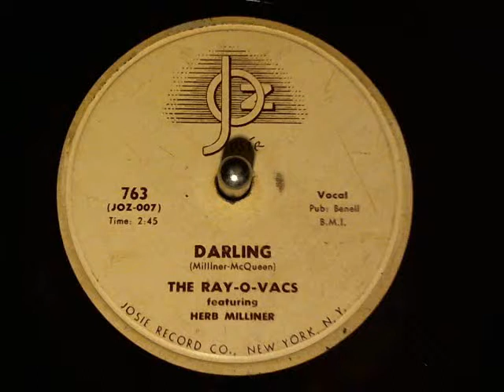Ray-O-Vacs-Darling Josie Records-78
Ray-O-Vacs-Darling Josie Records-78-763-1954  from Toledo Record Show Aug 18th 2013